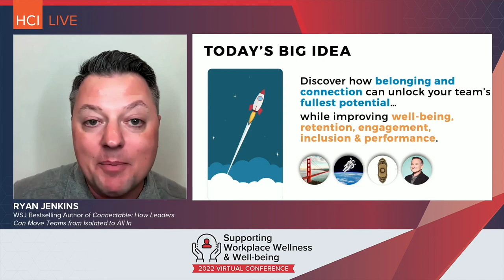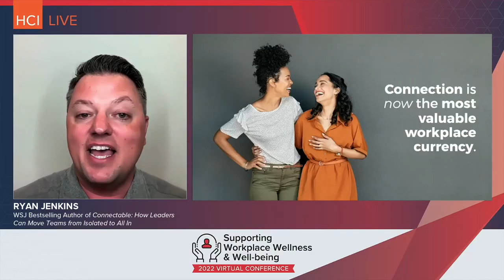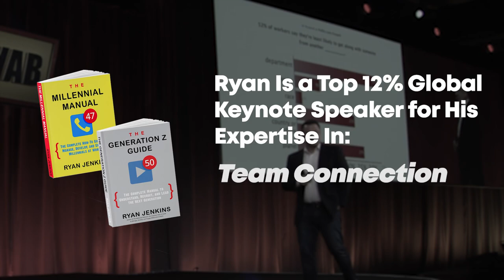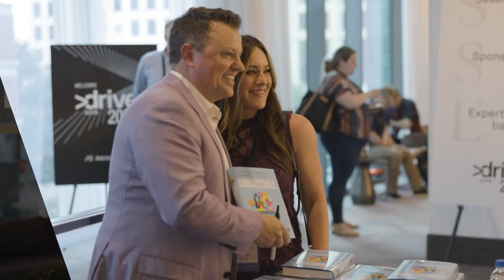Ryan Jenkins 2023 Keynote Speaker Reel - Leadership, Team Connection & Generations Expert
Ryan Jenkins, CSP (Certified Speaking Professional) is a Wall Street Journal bestselling leadership author, #1 thought leader on team connection, and world-renowned generations & future of work speaker.

Ryan delivers an unforgettable experience your audience won’t stop talking about. Audiences leave his presentation encouraged and equipped to thrive in the future of work–whether it's working and leading across generations, engaging the emerging generations, or enhancing team connection and belonging.

Ryan’s satisfied clients include Coca-Cola, John Deere, Wells Fargo, Delta Air Lines, The Home Depot, Salesforce, State Farm, and hundreds of others.

Grab a copy of Ryan’s books:
-Connectable: How Leaders Move Teams From Isolated to All In (McGraw-Hill 2022)
-The Generation Z Guide: The Complete Manual to Understand, Recruit and Lead the Next Generation
-The Millennial Manual: The Complete How-To Guide to Manage, Develop, and Engage Millennials: Work